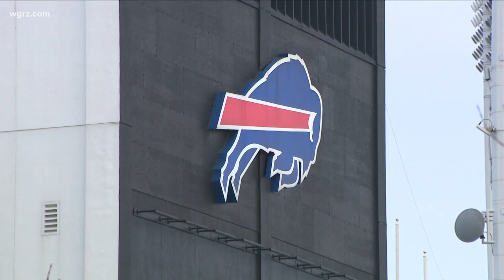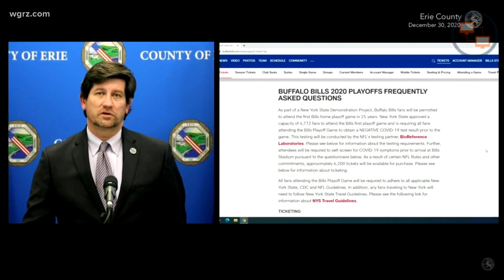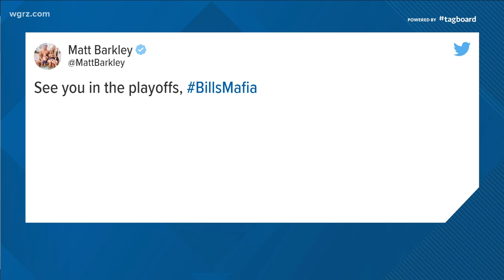Cuomo: 6,700 fans will be allowed at Bills playoff game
Testing will be on a drive-through basis in parking lot, starting 72 hours prior to game. You must have a negative test, then produce proof of that negative test.